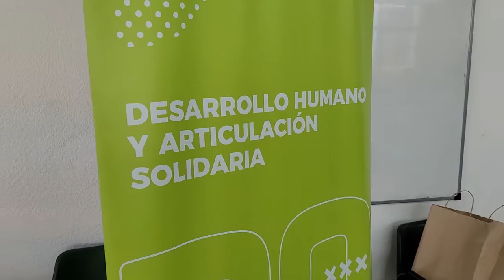Viedma se debatió la problemática de las personas en situación de calle